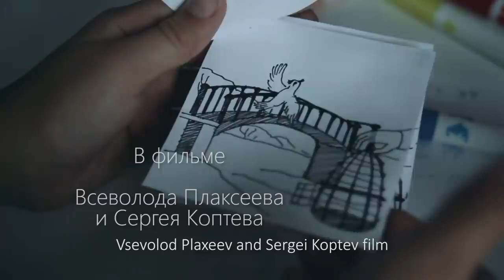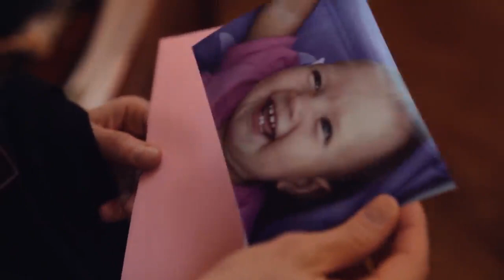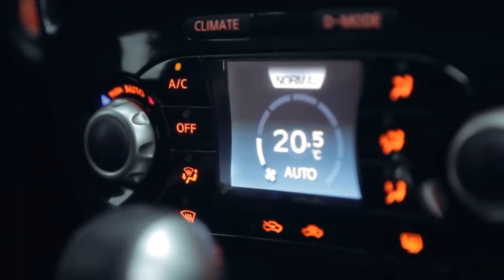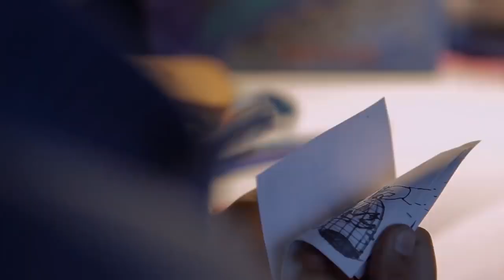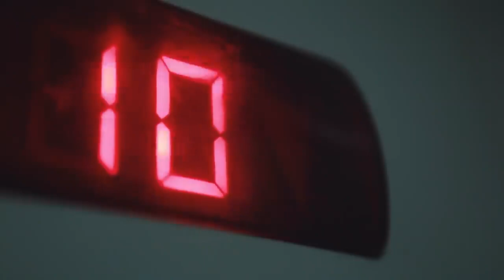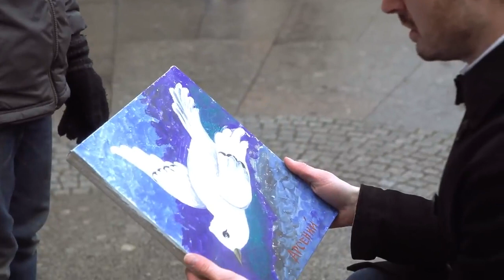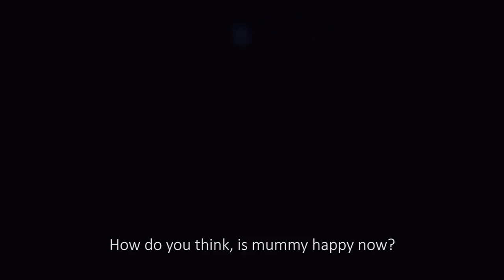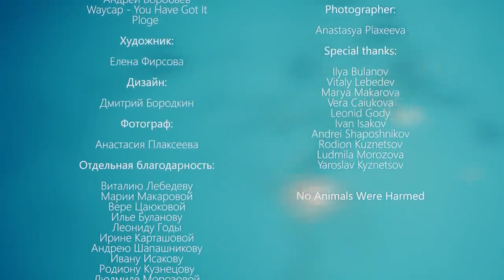Короткометражка Преодоление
Короткометражный фильм "Преодоление"
(Санкт-Петербург)

В ролях: Максим Шведов, Галина Сумина, Александр Савотин, Виталий Годы

Режиссеры, сценаристы, продюсеры:

Сергей Коптев